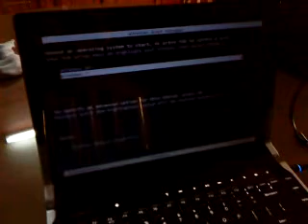ML 14475422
Video Migrado